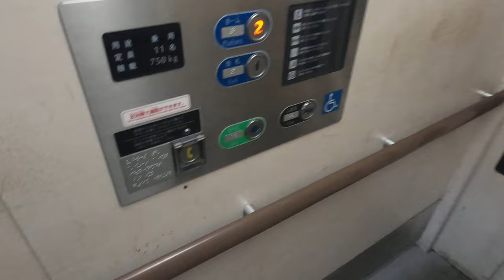[茶屋町駅]FUJITEC製エレベーター ホーム階↔改札階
JR西日本管轄内でよく見る4枚扉のFUJITEC通り抜け型。